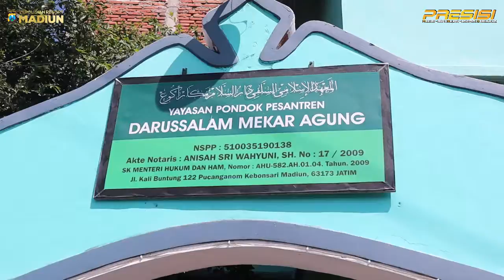Polres Madiun Melaksanakan Vaksinasi Merdeka Serentak di Ponpes Darussalam Mekar Agung